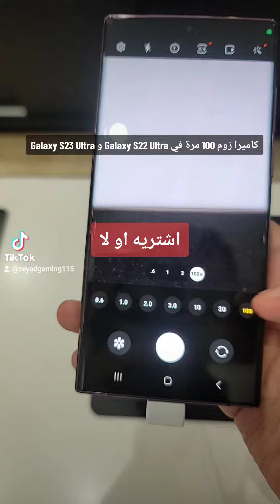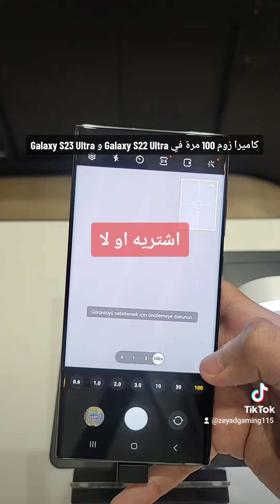كاميرا اسطورية زوم 100 مرة .. Samsung Galaxy S22 Ultra / Samsung Galaxy S23 Ultra